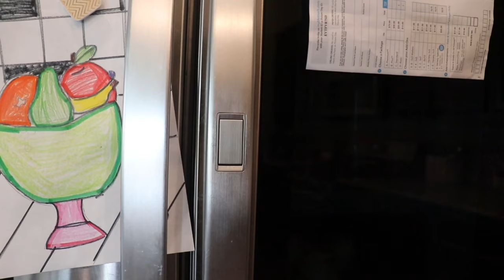SATURDAY VLOG: DIY FIRE PIT + GARLIC STEAK BITES ...AND MORE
HEY POSH GIRL, SO WERE COOKING AT HOME BC IT TASTE BETTER! I SHARED MY GOTO BREAKFAST & I ALSO SHARED HOW I MAKE GARLIC STEAK BITES. IVE BEEN WANTING TO MAKE THIS FIRE PIT AND IM OBSESSED I CANT WAIT TO MAKE MORE DIYS.